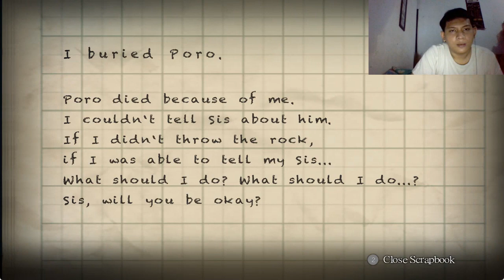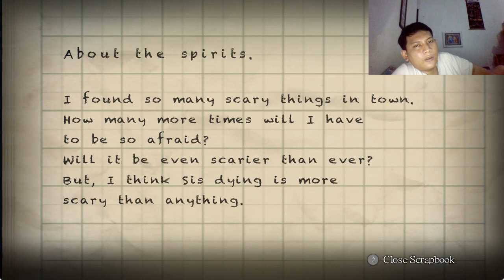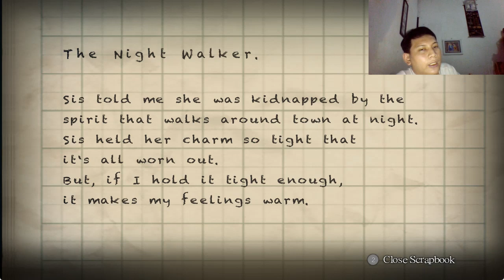Yomawari: Night Alone Part 3 - Chapter yang gue benci tiba!